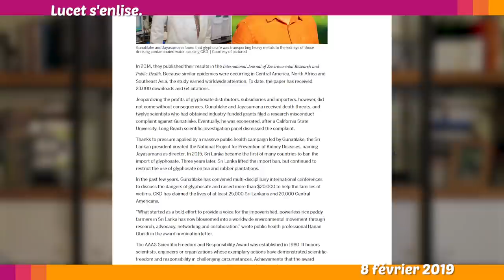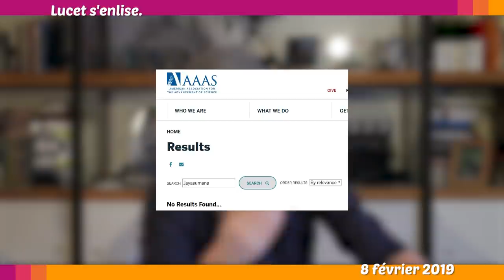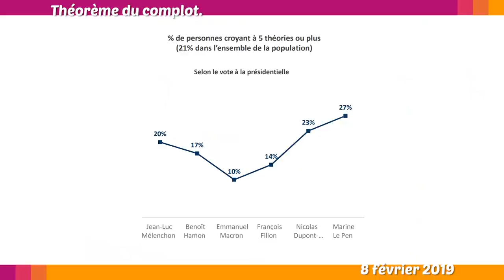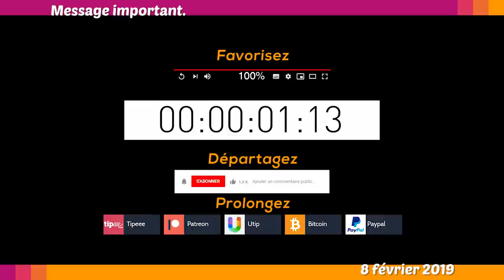❓ÉLISE LUCET S’ENFONCE, SONDAGE CONSPI - Le Petit Point 6.2019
L’actu du point de vue sceptique, pour ne pas croire sans savoir.
Élise Lucet et Envoyé Spécial s’enfoncent dans leur bêtise, un sondage pas terrible sur les conspirations, la rougeole fait son come back, Villani s'exprime sur Seralini.